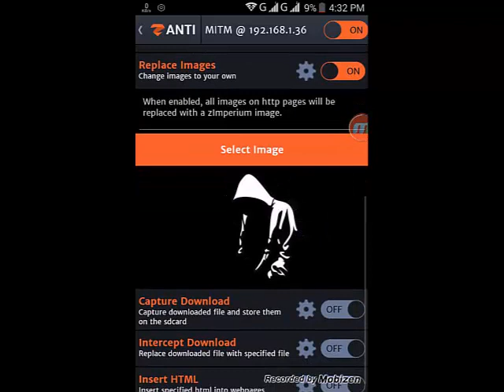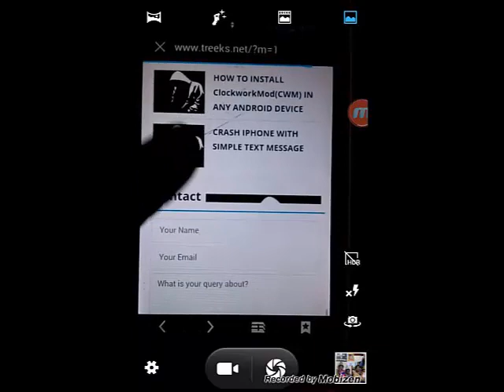Man In The Middle Attack using Android Mobile - zANTI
zANTI is an Android application which is used to control the devices connected to the home network or office network. It is also called as an mobile penetration testing Application. In this tutorial you will learn about the man in the middle attack by replacing the image on another mobile which is connected to your wifi network.